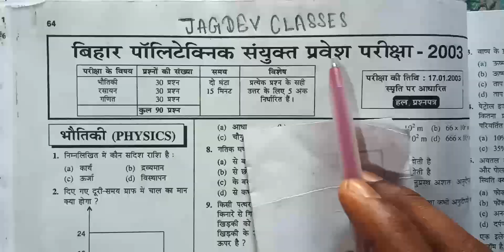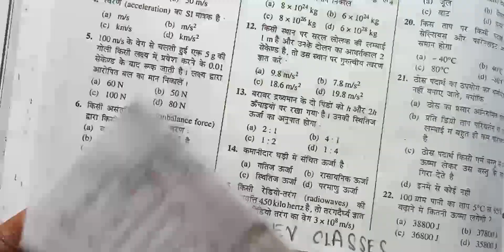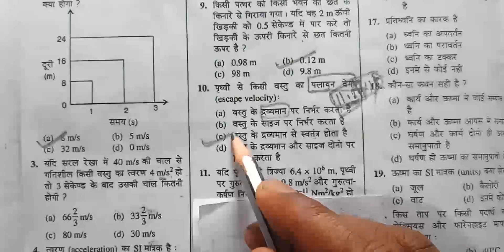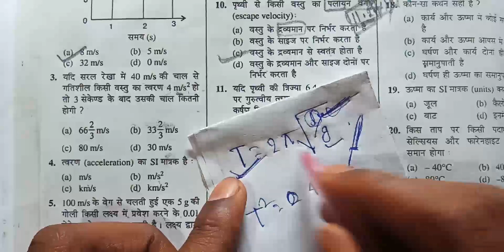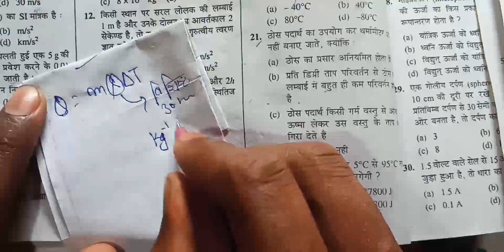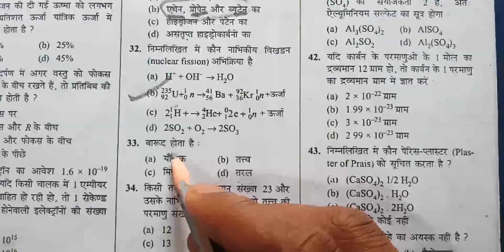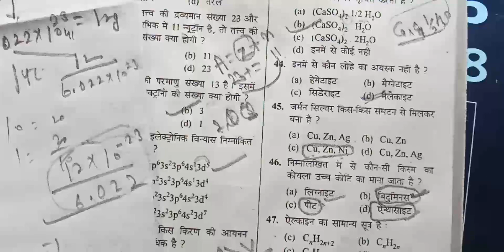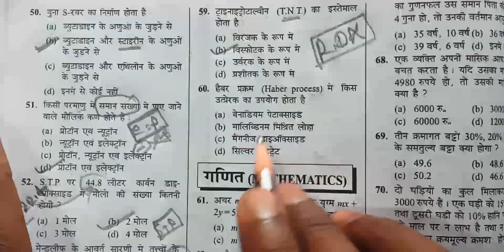बिहार पॉलिटेक्निक संयुक्त प्रवेश परीक्षा 2003 का पेपर के भौतिकी की और केमिस्ट्री का सॉल्यूशन part 1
बिहार पॉलिटेक्निक संयुक्त प्रवेश परीक्षा 2003 के पेपर का भौतिकी और केमिस्ट्री के प्रत्येक प्रश्न का काफी अच्छी तरह से हिंदी मैं सॉल्यूशन दिया गया है जो पॉलिटेक्निक के स्टूडेंट हो के लिए काफी फायदा करेगा और इससे आप लोगों को काफी ज्यादा क्वेश्चन सीखने को मौका मिलेगा , बिहार पॉलिटेक्निक संयुक्त प्रवेश परीक्षा 2003 के पेपर का क्वेश्चन बैंक का फुल सॉल्यूशन